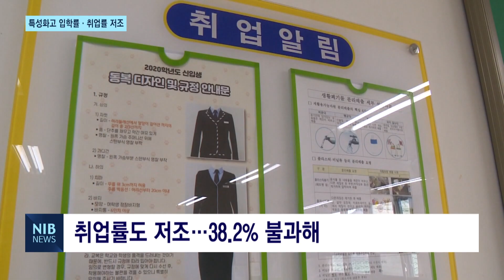[NIB 뉴스] 특성화고 입학률·취업률 저조…‘대책 마련해야’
앵커멘트)

입학률과 취업률이 저조한 인천의 특성화고와 마이스터고에 대해 교육청이 특단의 대책을 마련해야 한단 목소리가 인천시의회에서 제기됐습니다. 시교육청은 지역 유관기관과의 연계를 통해 학생들에게 질 좋은 일자리를 연계해나간단 방침입니다. 이하영 기잡니다.

리포트)

인천 지역 특성화고와 마이스터고의 입학률이 저조한 상황인 것으로 나타났습니다.

올해 특성화고와 마이스터고 입학 정원 5천176명 중 입학생은 3천907명으로 입학률은 75.5%에 불과합니다.

취업률 또한 38.2%로 낮은 상황인데, 학생 3명 중 2명은 취업에 실패하는 셈입니다.

지난 29일 인천시의회에선 교육청이 특성화고와 마이스터고 정원 미달 해결을 위해 특단의 대책을 마련해야 한단 목소리가 제기됐습니다.

현장음) 조현영 / 인천시의원
“교육청에서는 투입되는 예산 대비 특성화고 및 마이스터고의 입학률과 취업률이 너무 안 좋습니다. 이에 대한 대안이나 조치가 있는 지?”

시교육청은 지역에서 학생들의 취업 활성화를 도울 수 있는 유관기관과의 협업을 통해 지역 전략산업과 연계한 맞춤형 일자리를 만들어 나가겠다고 말했습니다.

현장음) 이종원 / 인천시교육청 미래교육국장
지역 전략산업과 연계한 맞춤형 일자리를 창출하는 것이 우리 직업계고 학생들의 취업 활성화에 크게 도움이 될 것으로 생각합니다.

특성화고의 입학률과 취업률 제고를 위해 송도국제도시와 같은 신도시 학교 신설에 대한 필요성도 제기됐습니다.

“송도국제도시 라던가 바이오 산업이 특성화 되어있지 않습니까? 주위에 특성화고 같은 학교들이 필요하지 않나요?”

시교육청은 현재 기존 특성화고를 반도체고등학교로 전환하는 방안은 검토하고 있지만 추가적인 학교 신설계획은 갖고 있지 않다고 답했습니다.

nib 뉴스 이하영입니다.

영상 취재 김영석기자